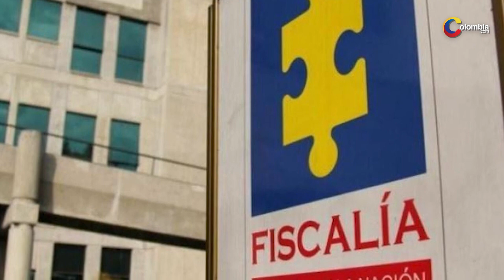Por insultos racistas fue condenada Luz Fabiola Rubiano y espera sentencia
La Fiscalía le imputó los delitos de hostigamiento agravado y actos de discriminación, los cuales fueron aceptados de manera libre y voluntaria por parte de la ciudadana.

Este viernes, 25 de agosto, en medio de una audiencia, el juzgado 39 dio a conocer un fallo condenatorio contra Luz Fabiola Rubiano por los delitos de actos de discriminación y hostigamiento agravado.